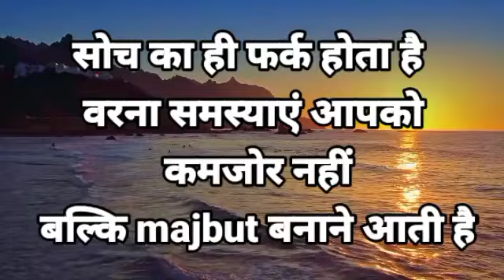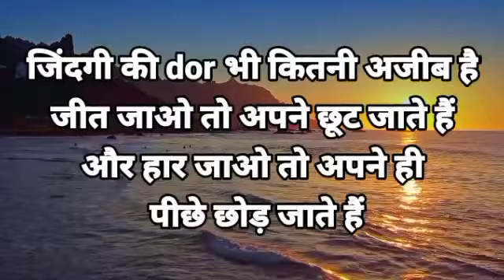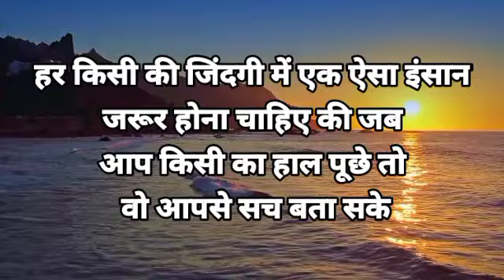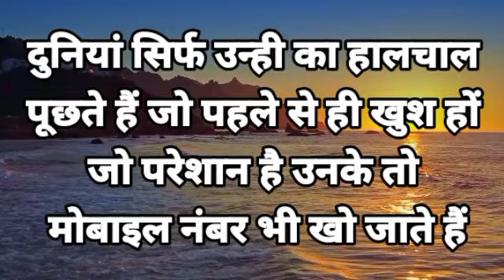अकेले पड़ जाओ तो इसे सुनो मन को शांति मिलेगी||Best Motivational speech in Hindi video